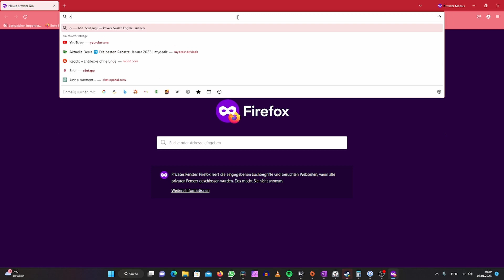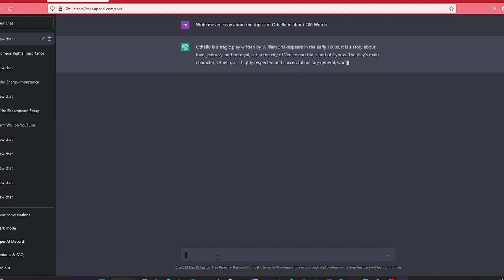So macht eine KI deine Hausaufgaben! | OpenAI Tutorial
Heute erkläre ich euch wie eine Künstliche Intelligenz basierend auf Deep Learning Algorithmen einfach und schnell Hausaufgaben aller Art für euch erledigen kann.